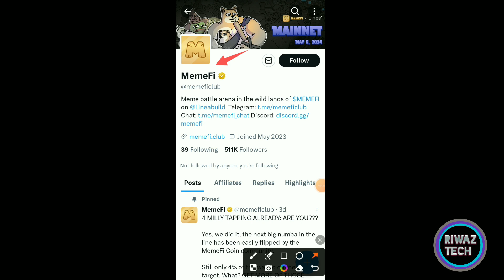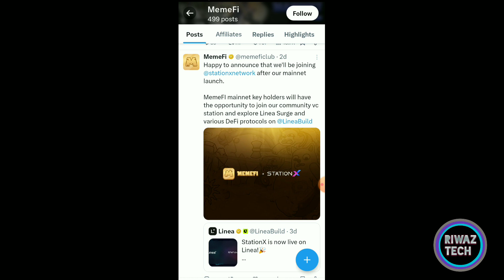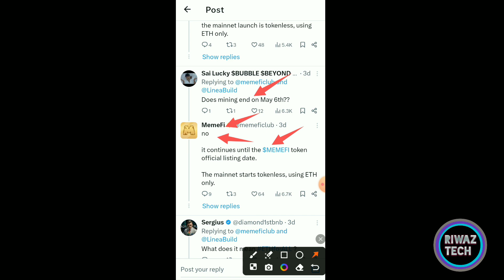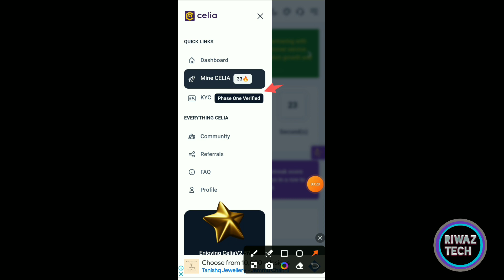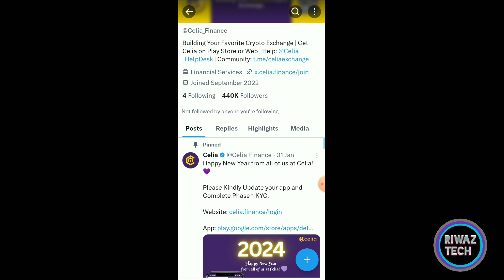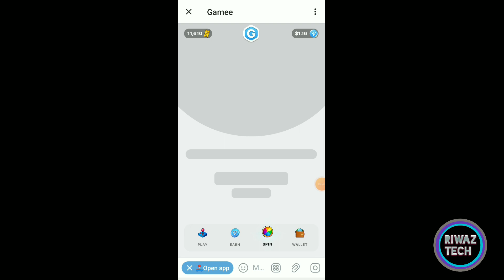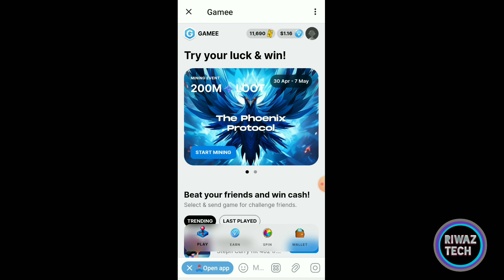MemeFi Mining🔥Gamee Mining Airdrop | Celia Mining App | Crypto Airdrop | MemeFi update | MemeFi Coin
Refer code :- trq4TN1A

Refer Code :- cdc7d

Your Quaries
MemeFi new airdrops
MemeFi Airdrop total supply
MemeFi Airdrop latest updates
MemeFi kaise join kare
MemeFi coin supply
how to increase MemeFi level
Celia Mining New update
Celia App real or scam
Celia Mining News
Celia App me withdrawal
Aidrop App earn money
CLT mining kaise kare
CLT Coin Blockchain
daily earning
Earn CLT for free
Crypto mining Update
Celia Kyc verification
CLT Airdrop claim
CLT Coin send Trust wallet
Celia Coin sell kaise kare
CLT App Withdrawal
CLT Coin Price
CLT Coin Price Predictions
Celia coin Price
CLT Airdop Claim kaise kare
New NFT Project
Celia App Review
Celia App login
Celia App problem
new airdrop
instant withdrawal
new loot
airdrop